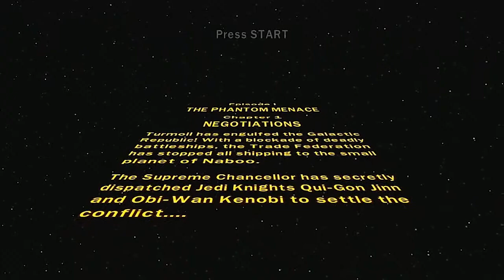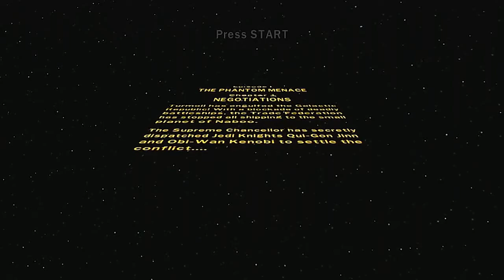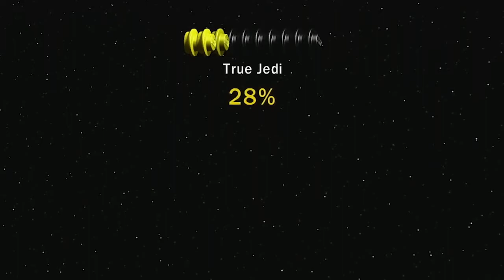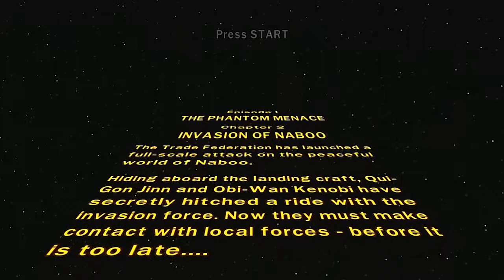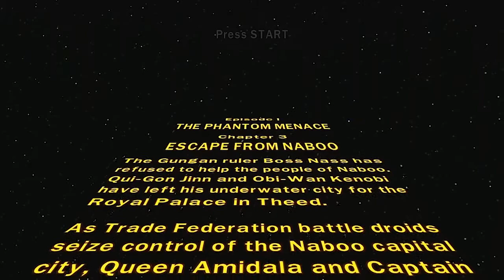Lego Star Wars: OF COURSE WE KILL JAR JAR! - Part 1 - Mega Dumb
When this game was made, people were still impressed that Moby dated Natalie Portman.

To whom it may conern: "The ones and twos" refer to the turntables used by DJs, specifically the Technics model SL1200.

Also: Droidekas, Droid amputations, the execution of Jar Jar Binks, Weird Al references, trashing the palace, and the origins of gunter glieben glauchen globen!

Follow us too, you magnificent weirdos!